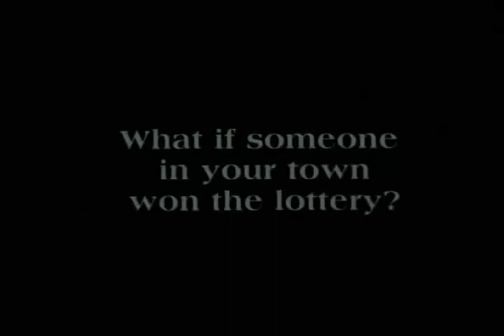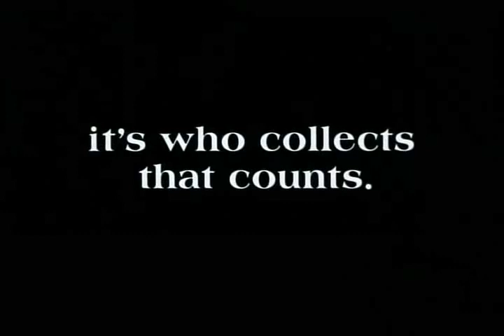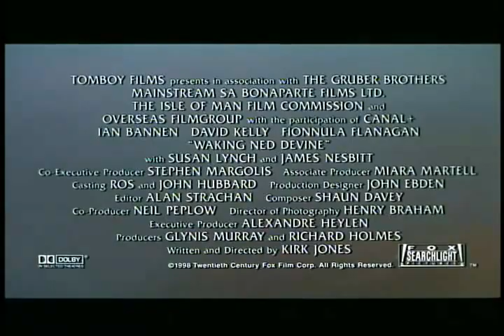Waking Ned (1998) - Trailer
Alternative title: Waking Ned Devine
Directed by: Kirk Jones
Year: 1998
Countries: UK, Ireland, France, USA
Genre: Comedy
Runtime: 92m
Rated: PG

SYNOPSIS:
When Jackie and Michael discover that someone in their small Irish village has won the national lottery, they're determined to share in some of the wealth – but the winner turns out to be Ned Devine, who died of shock when he heard the news. Ned seems to have no nearest and dearest, so Jackie and Michael - and, eventually, all but one of the villagers – conspire to palm off Michael as Ned for the people from the lottery – with predictably comical results.